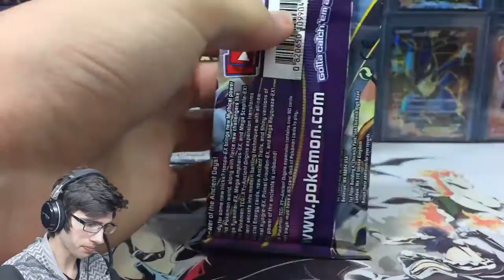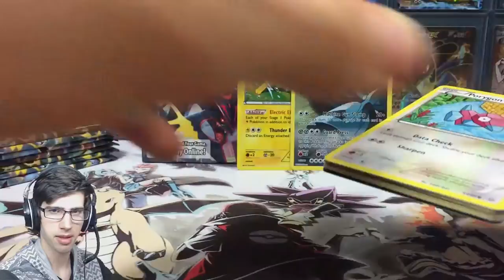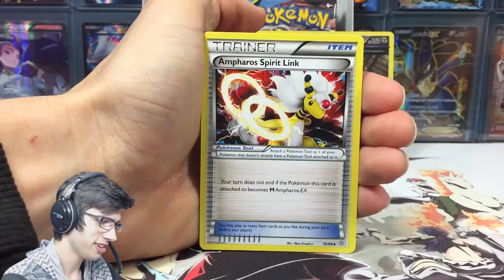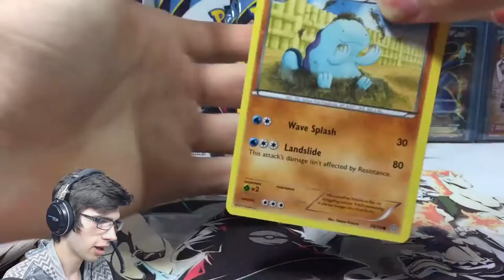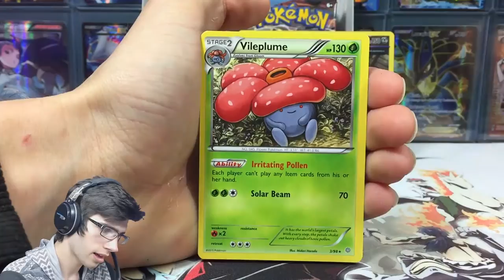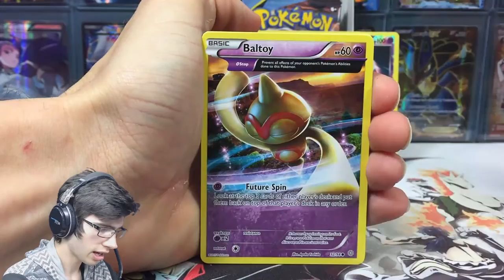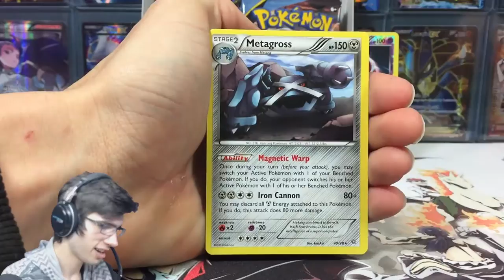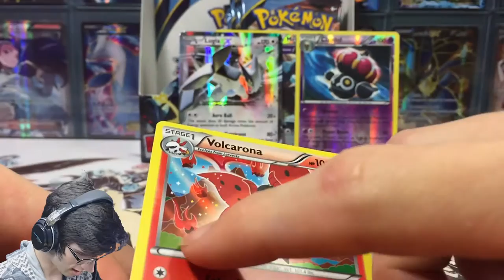Opening an Ancient Origins Booster Box #3 (3/4) - Pokemon TCG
Credits!